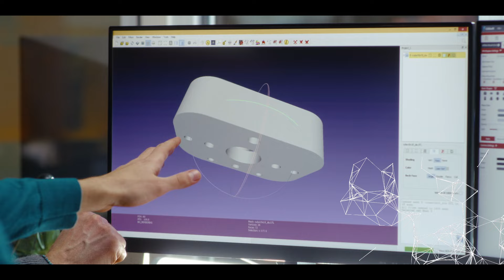Build Your Future at UBC Engineering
The challenges ahead are complex. The climate emergency, unhealthy levels of pollution, and pressure on our cities to provide sustainable infrastructure and services to a growing population.

There's never been a more crucial time for engineers to tackle these complex issues. People like you can challenge the status quo. Image new possibilities, develop a resilient world, and turn ideas into reality.

The world needs your passion for change. The world needs you to make a difference.